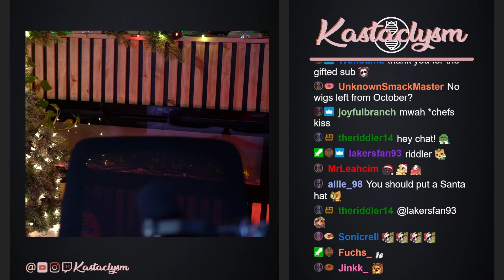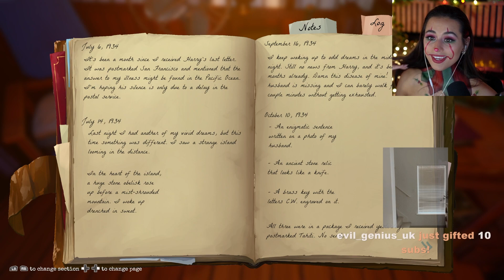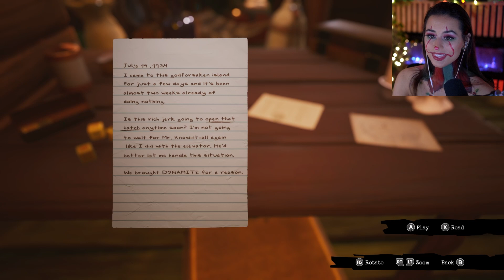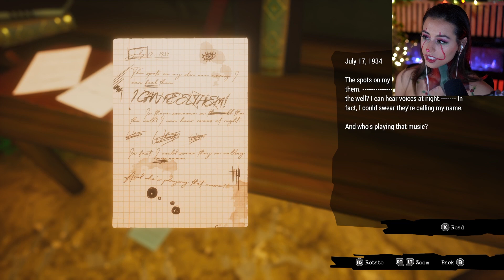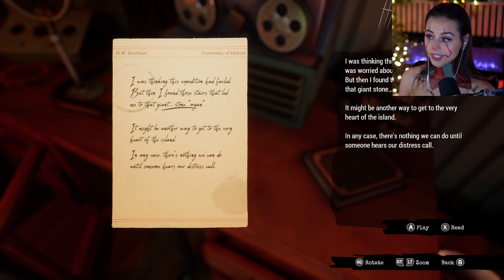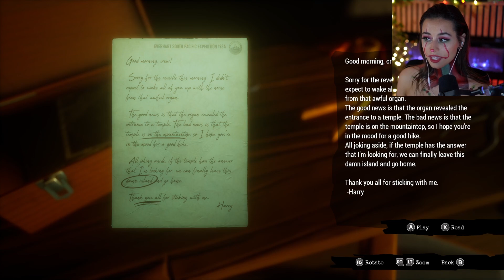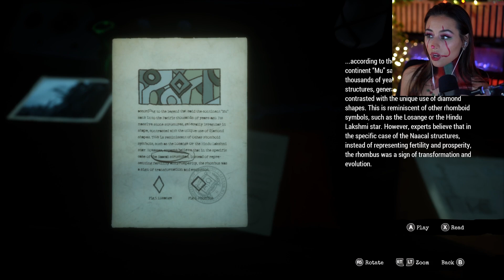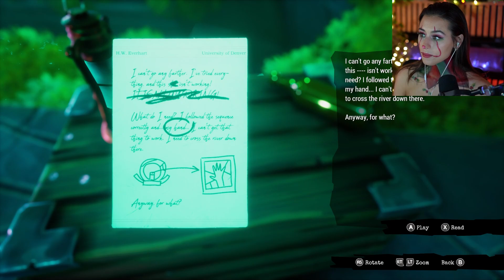Call of the Sea (Pt.1) | Kastaclysm